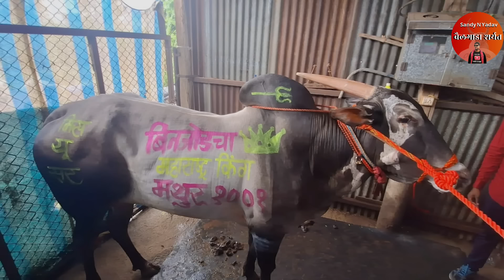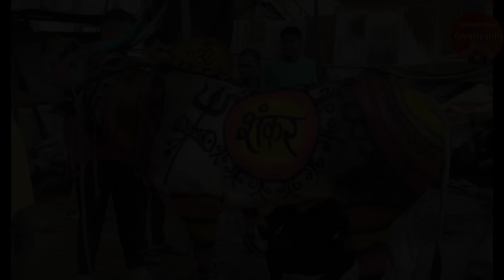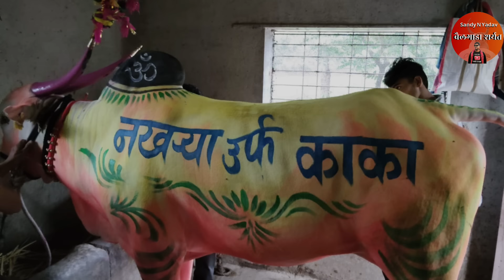बेंदूर सणाला केली अशी सजावट ..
ranjit nimbalkar sir live

ranjit nimbalkar sir news

ranjit nimbalkar sir golibar

ranjit nimbalkar sir bailgada sharyat

ranjit nimbalkar sir update

ranjit nimbalkar sir rahul patil

ranjit nimbalkar sir live update

ranjit nimbalkar sir news today

ranjit nimbalkar sir live news

ranjit nimbalkar sir golibar news today

bakasur bail
bakasur bailgada
बकासुर बैल
bakasur bailgadi
bakasur bail song

बकासुर बैल
बकासुर बैल मुलाखत
बकासुर बैलगाडी
बकासुर बैलगाडी शर्यत
बकासुर बैलाची शर्यत

मथुर बैल मुलाखत
मथुर बैल गाणी
मथुर बैल स्टेटस
मथुर बैल गाडा शर्यत
मथुर बैल राहुल
मथुर बैल जोडी
mathur bail
मथुर बैलगाडा शर्यत
मथुर बैल
मथुर बैल शर्यत
मथुर आणि मेहबूब
मथुर बैल song
मथुर बैल मुलाखत
मथुर 1001
मथुर vs बादल
मथुर आणि महाकाल
मथुर बाई
मथुर बैलाला तोडच नाय
मथुर vs सुंदर

वडकी मैदान,
वडकी मैदान फायनल,
वडकी मैदान live,
वडकी मैदान सेमी,
वडकी मैदान निकाल,
वडकी मैदान सर्व गट,
वडकी बैलगाडा फायनल,
वडकी मैदान 2022,

रणजित निंबाळकर सर

रणजित निंबाळकर सर song

रणजित निंबाळकर सरांचा सुंदर

रणजित निंबाळकर सर मुलाखत

रणजित निंबाळकर सर golibar

रणजित निंबाळकर सर गोळीबार

रणजित निंबाळकर सर news

रणजित निंबाळकर सरांचा

रणजित निंबाळकर सर सुंदर

रणजित निंबाळकर सर लाईव्ह

रणजित निंबाळकर सर भावपूर्ण श्रद्धांजली

रणजित निंबाळकर सर यांची मुलाखत

रणजित निंबाळकर सर फलटण

रणजित निंबाळकर सर live

ranjit nimbalkar sir wife

ranjit nimbalkar sir bailgada sharyat song

ranjit nimbalkar sir golibar news